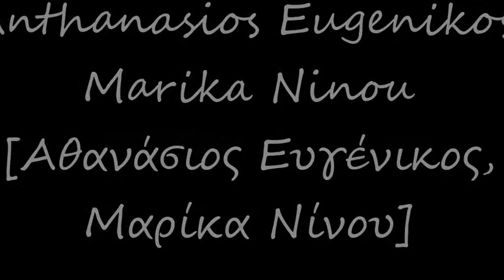Night's Child [Το παιδί της νύχτας] - Anthanasios Eugenikos, Marika Ninou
Faces of Rebetika Songs - Recordings 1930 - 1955
[Πρόσωπα των Ρεμπέτικων τραγουδιών - Ηχογραφήσεις 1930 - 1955]
Night's Child [Το παιδί της νύχτας]
Anthanasios Eugenikos, Marika Ninou [Αθανάσιος Ευγένικος, Μαρίκα Νίνου]

Buylniks

Tracklist

1. Night's Child (To paidi tis nihtas)  Anthanasios Eugenikos, Marika Ninou  3:00
2. Antonis the Lazy (O Antonis o tempelis)  Prodromos Tsaousakis, Marika Ninou  3:18
3. Nikoklakias (O Nikoklakias)  Stellakis Perpiniades  3:08
4. The Gambler (O tzogadoros)  Antonis Dalgas  3:05
5. The Jinx (O grousouzis)  Markos Vamvakaris  3:03
6. My Name is Pericles (Emena lene Perikle)  Panos Gavalas  3:18
7. Marika the Teacher (I Marika i daskala)  Kostas Roukounas  3:10
8. Antonis the Boatman (O Antonis o varkaris)  Markos Vamvakaris  3:19
9. Batis the Dervish (O Batis o dervisis)  Yorghos Batis  3:25
10. Yovan Tsaous (1936)  Antonis Kalyvopoulos  3:29
11. Nikos the Madcap (Nikos Trellakias)  Anestis Delias  3:22
12. The Carter (O arabatzis)  Markos Vamvakaris  3:17
13. The Barman (O boufetzis)  Yorghos Batis  3:14
14. Junkie (Mastouras)  Markos Vamvakaris  3:18
15. The Honest Child (To sertio pedi)  Takis Binis  3:32
16. The Mangas of the Neighbourhood (O Mahalomangas)  Sotiria Bellou  3:34
17. Dupe (Koroido)  Markos Vamvakaris  3:13
18. Hatzihristos (1950)  Stella Haskil, D. Eustathiou  3:05
19. Mangas Came Out to Promenade (Mangas vgike gia sergiani)  Markos Vamvakaris  3:25
20. The Poseur (O figouratzis)  Sotiria Bellou  3:17